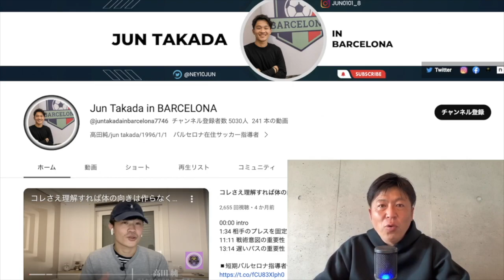コラボ企画第一弾【前編】ジュニア年代で指導すべきコンセプト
スペイン・バルセロナでサッカーコーチを努める高田ジュン氏とのコラボ動画！
後編は高田氏のチャンネルでご覧ください！

✅後編の動画はコチラ！

✅電子書籍を出版しています！
指導者のための【少年サッカー・コーチングの入門書】